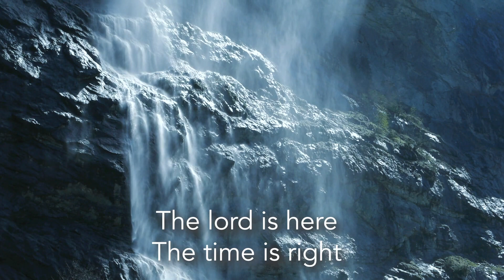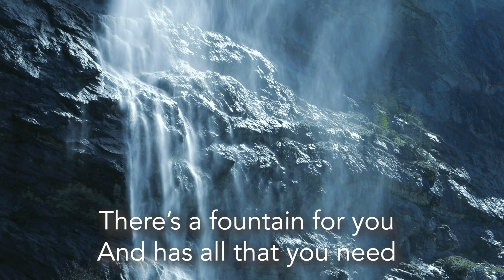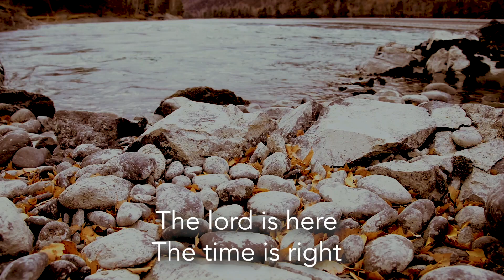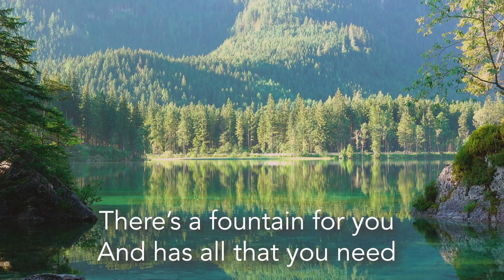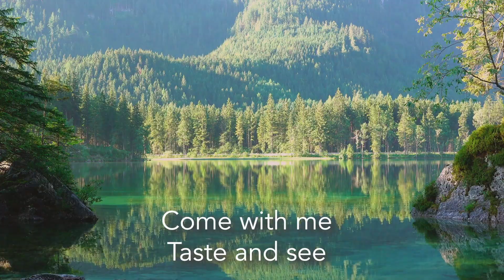Taste And See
A Worship Song By Laney Wootten